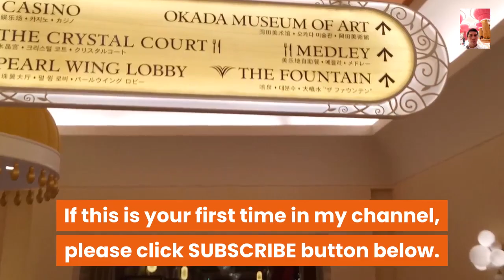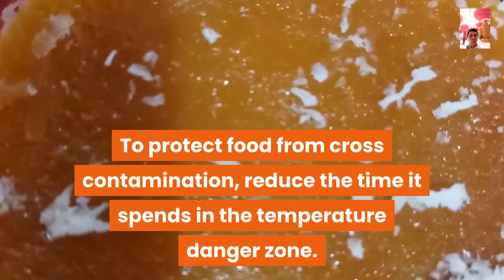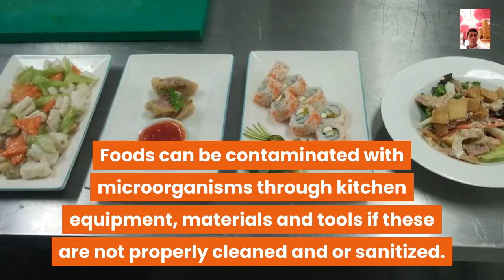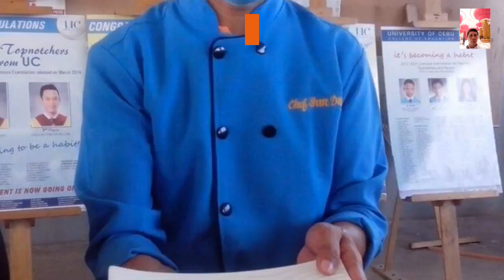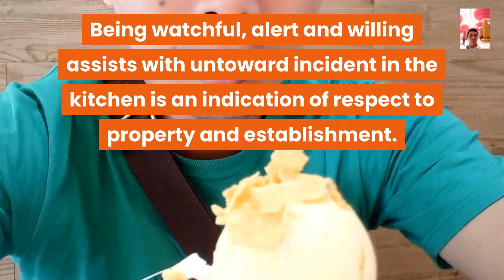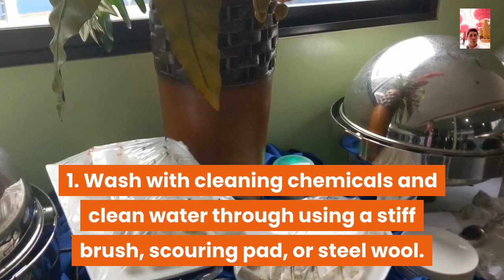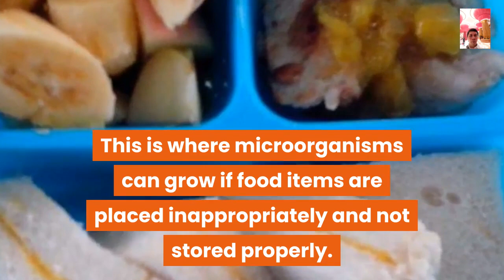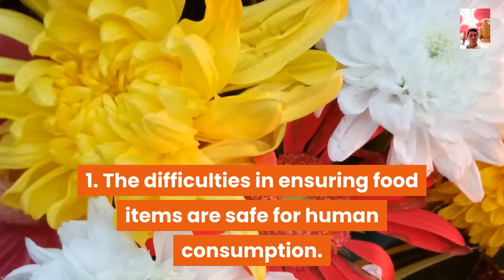Common Food Safety Practices: Risk Management as Applied to Food Safety, Hygiene and Sanitation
Good day. Please watch this video on the practice of keeping and ensuring food safety for human consumption. This is an instructional video intended for the students in response to the new normal of academic delivery due to pandemic.

Please also watch the similar video on Risk Management as Applied to Safety, Security and Sanitation.

Thank you very much and God Bless. Keep safe everyone.